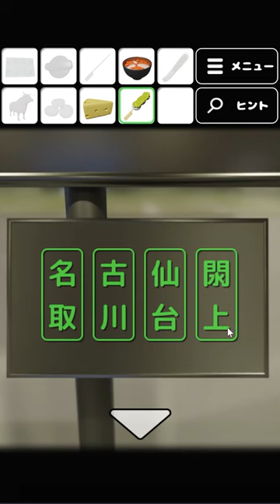[Seal Dog] Miyagi Souvenir Shop Walkthrough